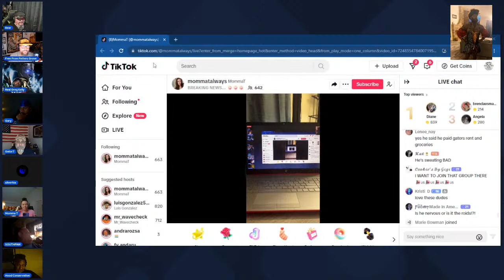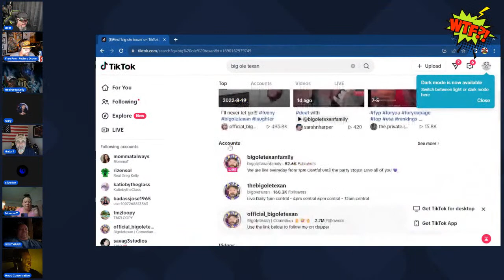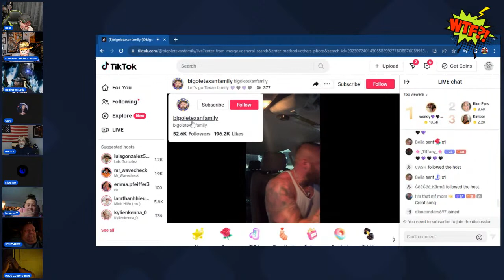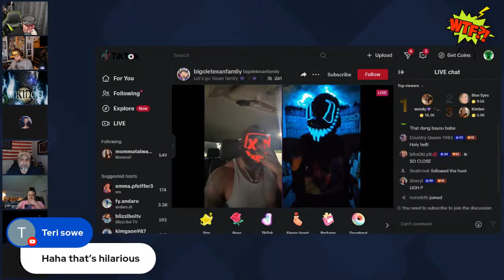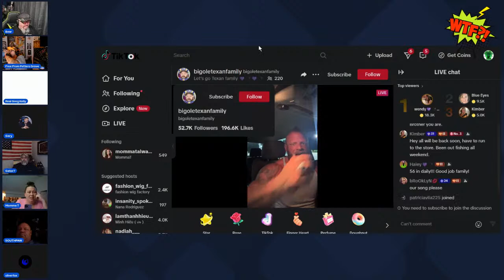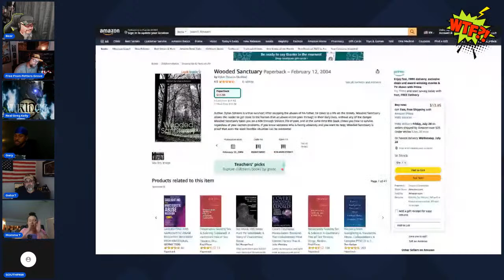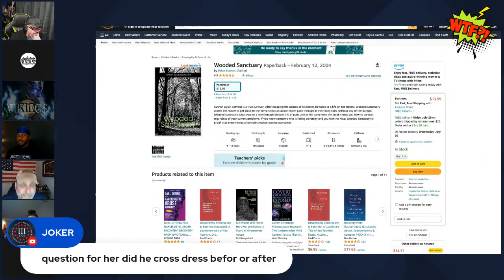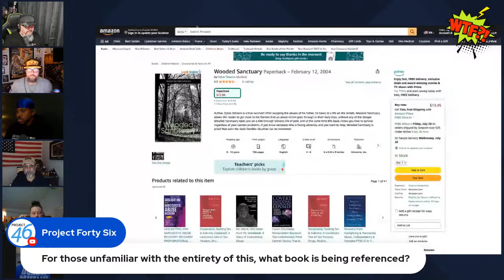The Blair B**** Project!!! Exposing The Real Angry Viking Dylan Stevens or Big Ole Texan Family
In this broadcast we expose Dylan Stevens The Angry Viking Featuring guests that were most close to him. Join Us on this Livestream and learn the TRUTH about The Angry Viking.